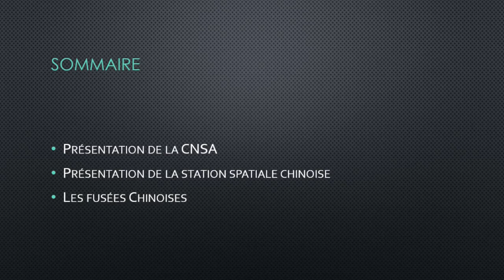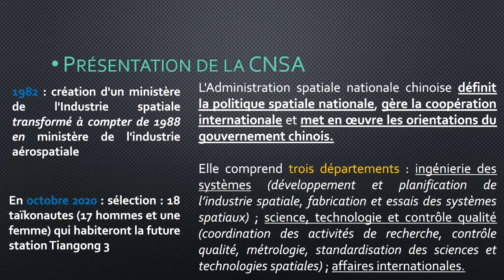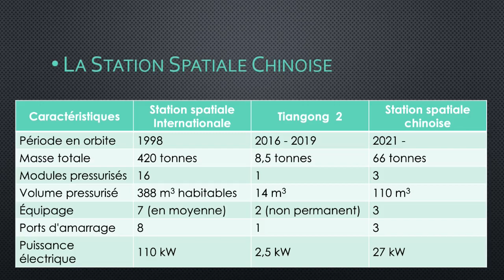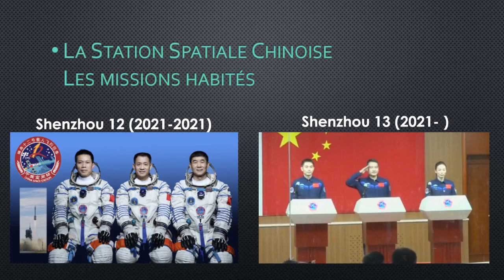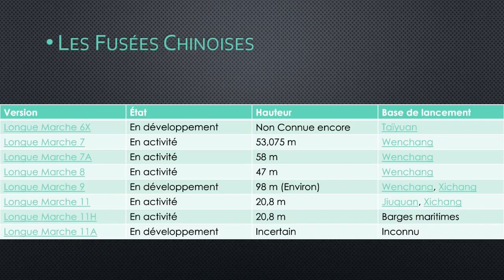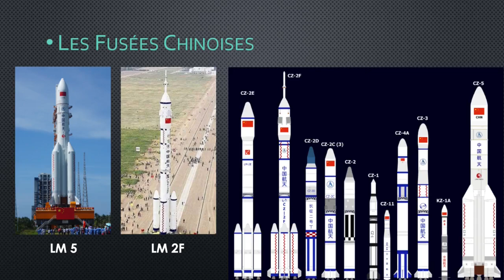La Chine dans l'Espace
00:00 : Intro + Sommaire
01:07 : Présentation de la C.N.S.A.
03:18 : La Station Spatiale Chinoise
08:19 : Les équipages de la station spatiale chinoise
09:43 : Les fusées chinoises
11:36 : Outro

Upload grâce a la fibre optique Bouygues telecom